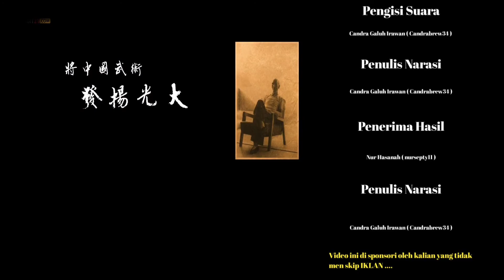PASCA PERANG !! IP MAN JADI GURU KUNGFU DI HONGKONG - ALUR CERITA FILM IP MAN 2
Video kali ini saya akan menceritakan alur cerita film berjudul IP man 2, yang kalian tau IP man adalah master legenda kungfu master cina ahlinya wincun ,, film ip man 2 ini, menceritakan pasca perang yang terjadi di pohsan , IP man merantau ke Hongkong membuka sekolah kungfu di sana sekaligus menjadi guru kungfu cina, namun perjalanan nya banyak Lika liku, apalagi di Hongkong ip man sebagai perantau, seperti apa perjuangan IP man, kita tonton sampai habis,,,,

Punya sedikit uang lebih, dan suka dengan Chanel ini, beri apresiasi untuk Chanel ini 👇👇👇👇